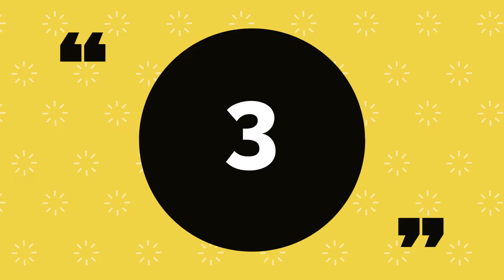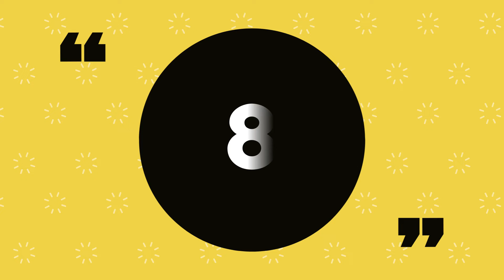TOP 10 Modern Bathroom Designs 2022 | Latest Designs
►► WE ARE DESIGN 2D & 3D ELEVATION